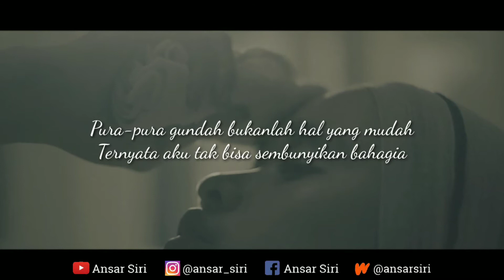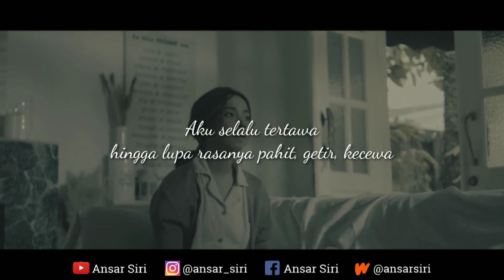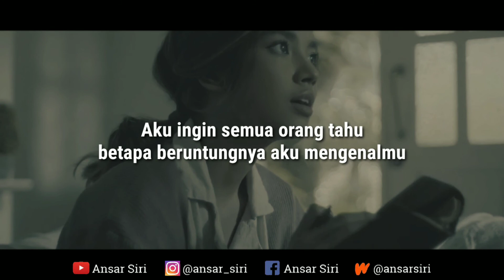Lyodra - Tentang Kamu (Cover Puisi)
Suara          : Ansar Siri
Editing        : Ansar Siri

Makasih sudah mampir.

Salam santun 😊🙏